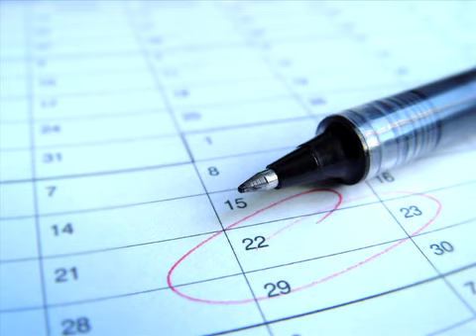Can I Sue a Government Agency for Causing My Bicycle Accident?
There are special rules for suing a government agency for causing your bicycle accident. Governments set their own deadlines for giving notice about your claim, and some of those deadlines are very short.